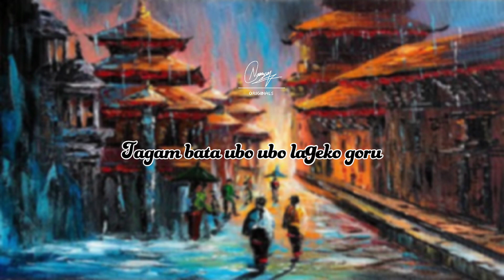JHAM JHAM PARYO PANI - Kta haru ( Lyrical Video )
Song :Jham Jham Paryo Pani
Artist :Kta Haru
Music Label :Kta Haru
Language :Nepali
Released Date :November9, 2022
lyrics

Jham jham paryo pani gurja ghataima
Jado badhyo saani aauna kakhai ma

Mareni ko munal kanchho kati ramro jodi
Mareni ko munaal kanchho kati ramro jodi
Ghara mero lulang baasai sarne hoki

Myagdi khola baagi aayo gurja khani bata
Jiwan bhari saatha dinchhu samau mero hata
Motora ma ghumna jaani beni ko bajara
Moya launa lekhya raichha daiba le jurara

Aahai, Jham jham paryo pani gurja ghataima

Tagam bata ubo ubo lageko goru
Timi bina yo jiwan bachu ki maru
Deurali ma boko kati bhakal gari aachhu
Tuna muna pirati pagalai bhachhu